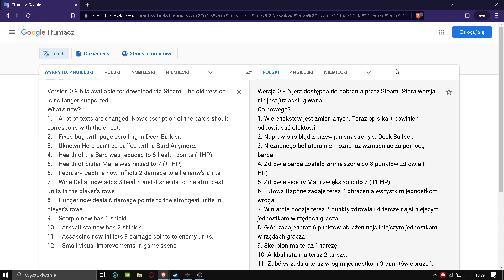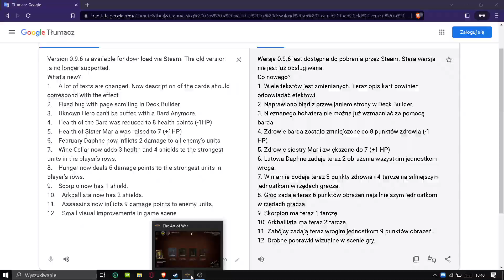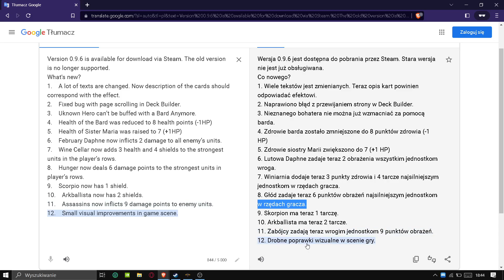the art of war #6 : nowy szybki patch note?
eloszka

dzis dali nam niespodzianke i dali balanse patch i poprawkami